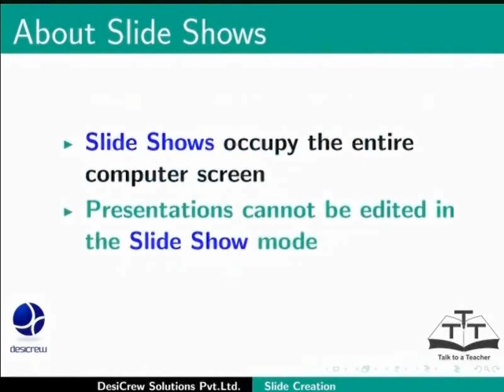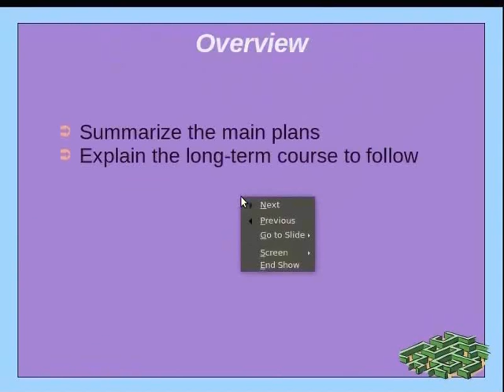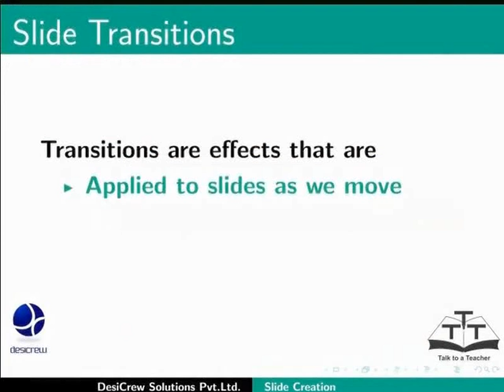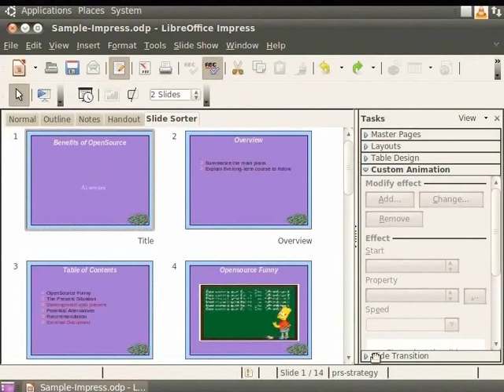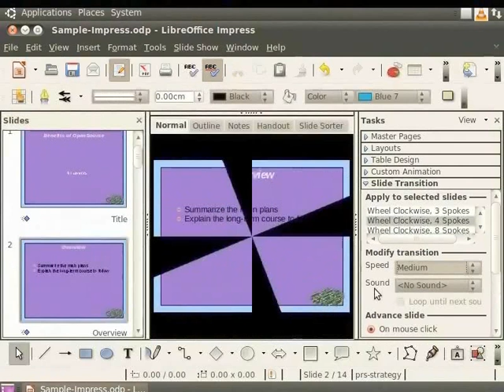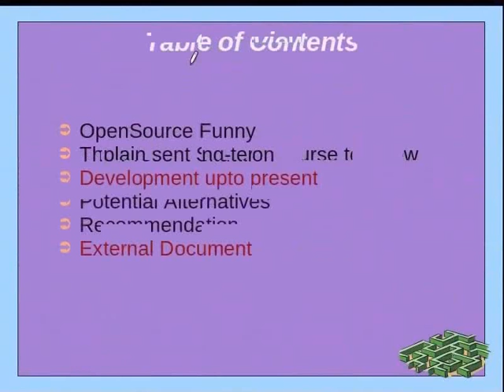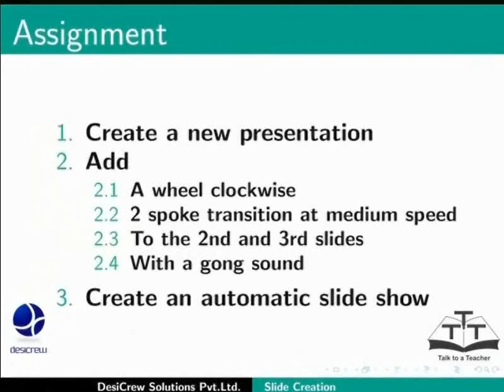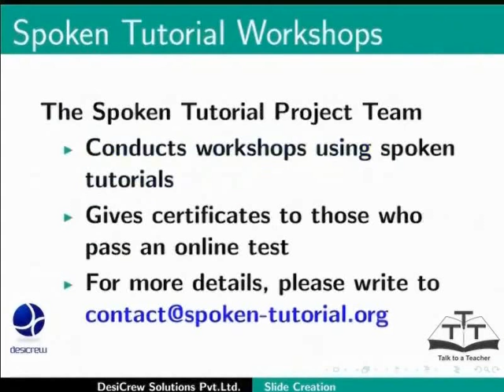Slide Creation - Nepali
स्लाइड रचना
स्लाइड शो
स्लाइड ट्रान्जिसन
अटोमेटिक शो (पूर्वनिर्धारित समय सँगै)